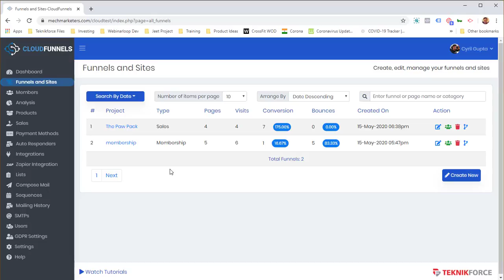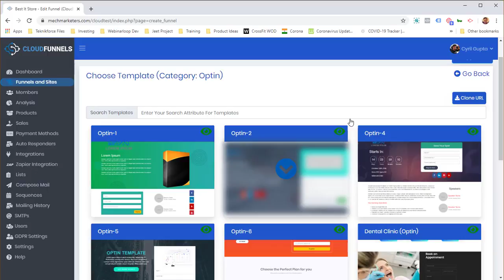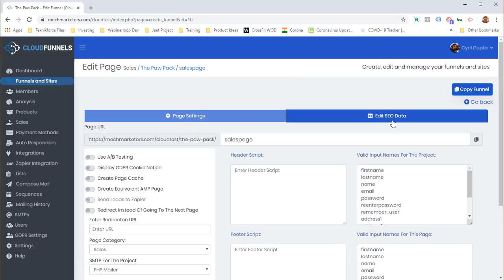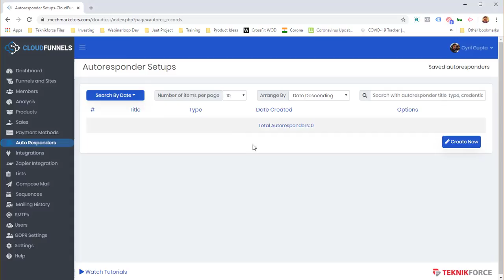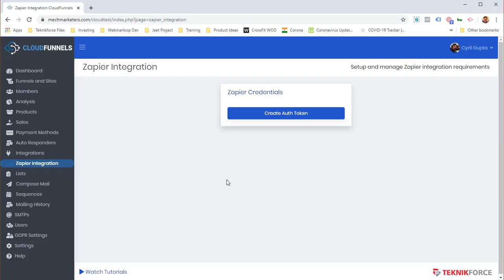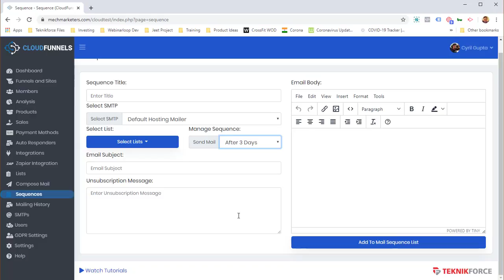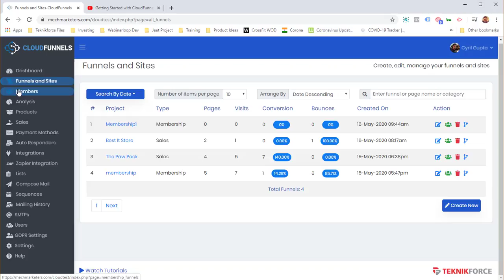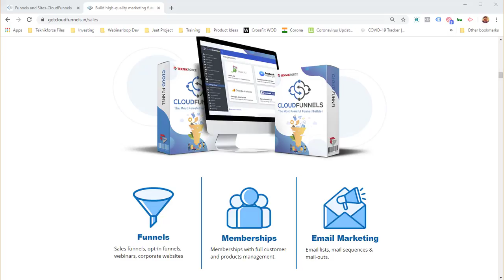CloudFunnels Demonstration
Cloudfunnels is a revolutionary funnel builder, the first of its kind that can be installed on any hosting. It is one of the most powerful funnel builders.

It can help you create amazing funnels, landing pages, opt in pages and it does your email marketing too.

Find out how to create Funnels, Memberships and do Email Marketing with Cloudfunnels. Take a look at the step by step video.